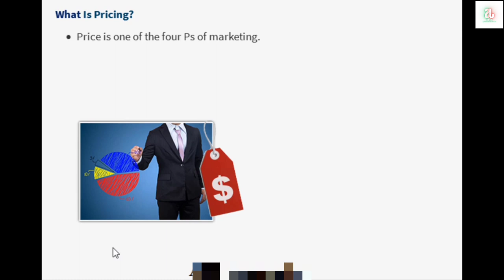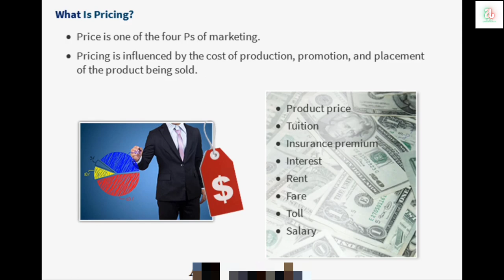What is pricing ကိုယ်ပိုင်စီးပွားရေးလုပ်ငန်းရှင်များအတွက် Marketing သင်ခန်းစာ